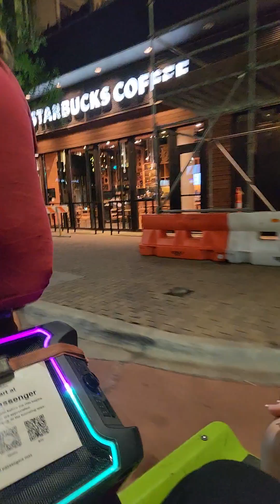ATX riding Uber Carts or whatever they are called 🤷🏽😅